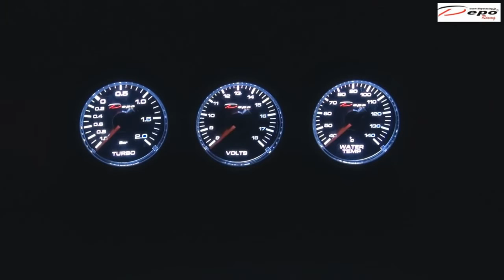CSM Gauge Series by Depo Racing - TuningParts RomaniaTV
Test Iluminare Gama CSM de Depo Racing - Oferta Complet disponibila la adresa